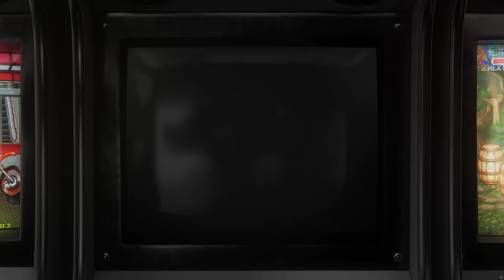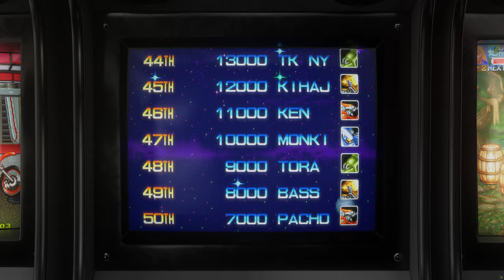Armored Warriors - 1994 - Arcade - Shortplay | 4K CRT Monitor Simulation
Shortplay + Attract mode of the game Armored Warriors, the beat-em-uparcade game by Capcom. Recorded in 4k using a filter that simulates a CRT monitor.

GAME INFO:

Armored Warriors, known in Japan as Powered Gear - Strategic Variant Armor Equipment (パワード　ギア：　ストラテジック　ヴァリアント　アーマー　イクイプメント, Pawādo Gia: Sutoratejikku Vuarianto Amā Ikuipumento), is a 1994 mecha-themed beat-em-up game released by Capcom as a coin-operated video game for their CP System II hardware. The "Variant Armors" mecha featured in the game were later used for the head-to-head fighting game Cyberbots: Full Metal Madness.

Armored Warriors most prominent feature is its multi-player option, and the ability to augment the players' mechs with a large array of different parts for varied attacks. Multiple regions of the mech could be switched, including the arms, legs and handheld weaponry. Such parts were gained (or lost) by inflicting damage upon enemies, which would cause various parts to disembark and be wielded by the player. Additionally, by using commands, the players could use an option called a "Team-up Change" which initiated a powerful attack used in tandem, and could also further vary the customization of weapons by using a main and sub-weapon.

Gameplay follows a mission-like structure, with seven in total. Each stage consists of the game giving the player prerequisites such as a time-limit to eliminate enemies, a set amount of ammunition for weapons, and destroying a varying number of enemies. Each stage ended with a boss character, and the game provided a competent replay value with the customization options.